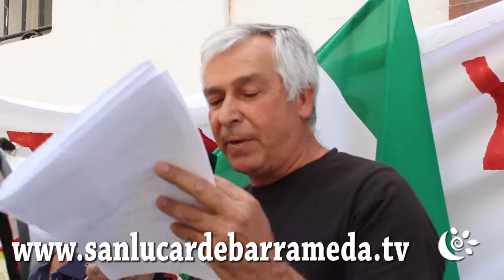Jornada de Lucha por un empleo digno y una renta básica, fuera los gobiernos de la TROIKA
30 DE ABRIL: JORNADA ESTATAL DE LUCHA POR UN EMPLEO DIGNO O UNA RENTA BÁSICA CONVOCADA POR COORDINADORA NACIONAL 22M y PROMOVIDAS POR LAS UNIONES LOCALES DEL SAT /COORDINADORAS 22M EN LAS OFICINAS DE LOS INEM , en este caso Sanlúcar